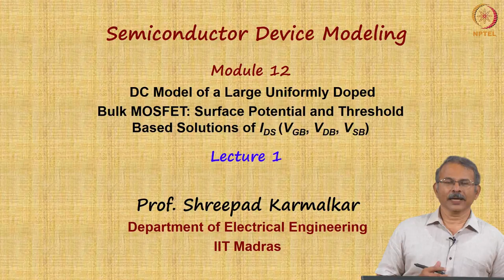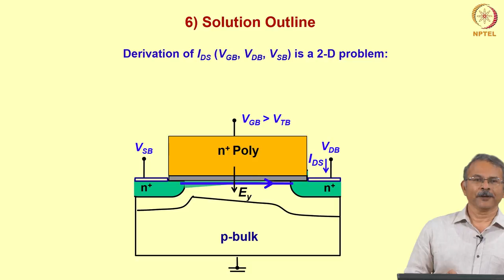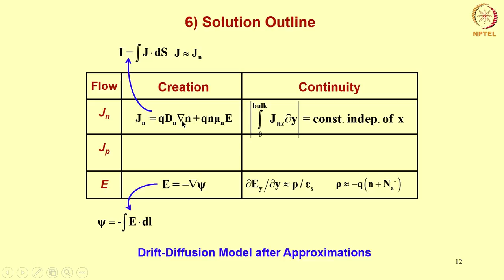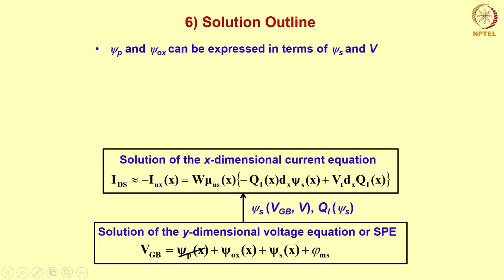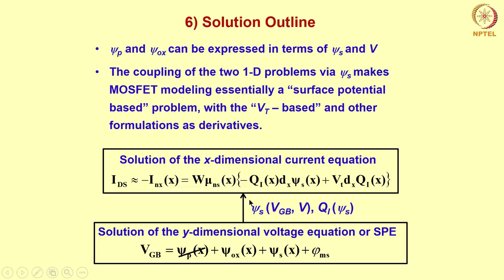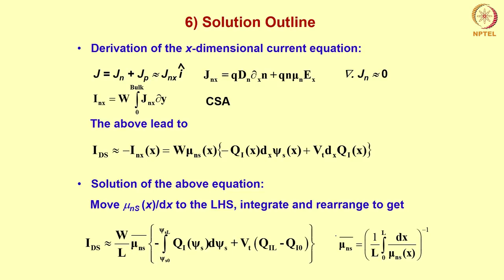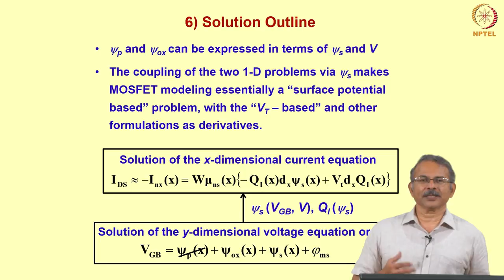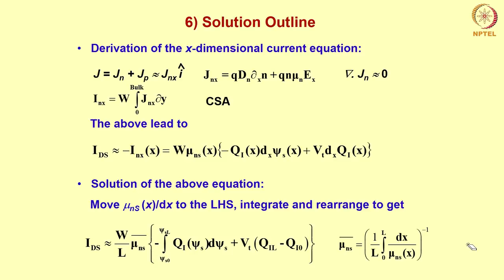Mod-12 Lec-01 DC Model of a Large MOSFET: Surface Potential and VT Based Solutions of IDS